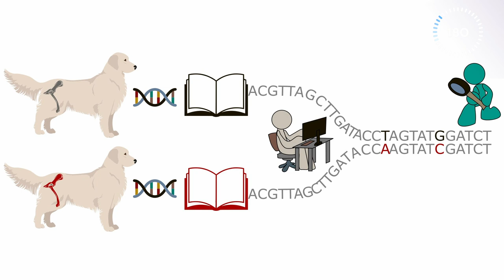Louis Le Nézet - Finale régionale Bretagne - MT180 2023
Louis est doctorant Université de Rennes / Institut de Génétique et Développement de Rennes (IGDR).
Sa thèse : Recherche des bases génétiques de la dysplasie coxo-fémorale chez le chien guide et autres races comme modèle des maladies luxantes de la hanche chez l'homme.